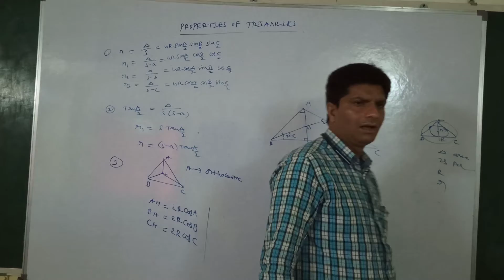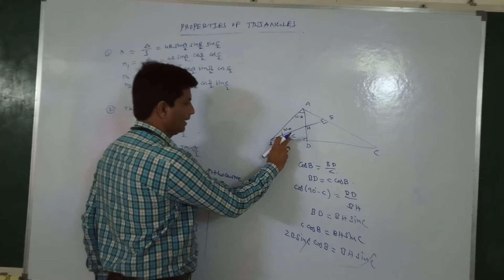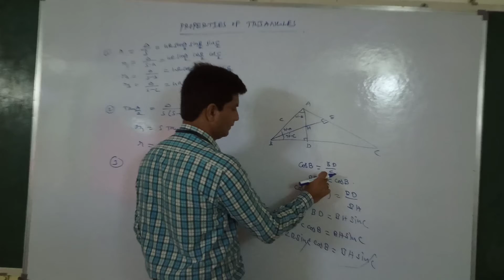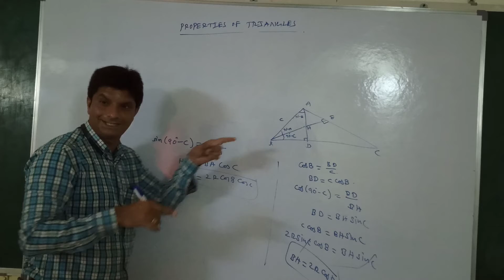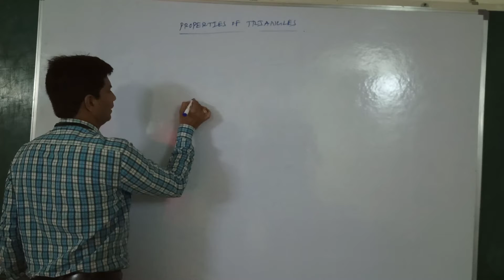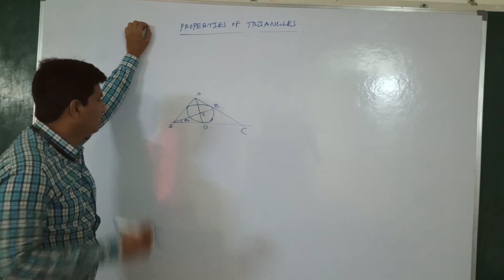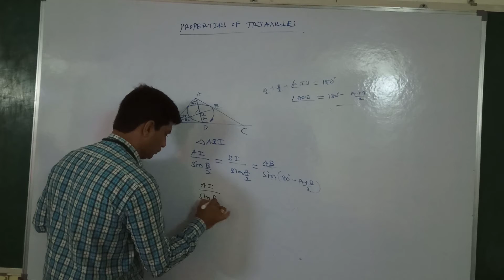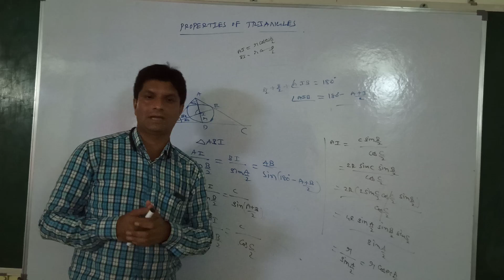Properties of triangles//trigonometry //June 8, 2020